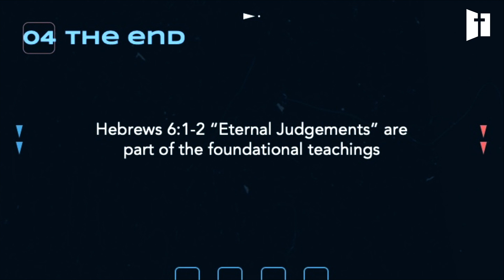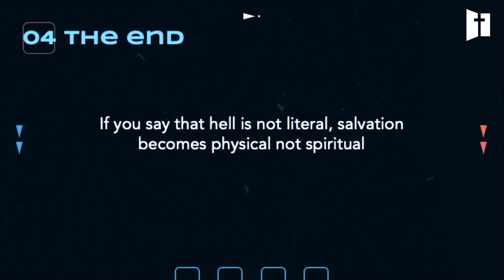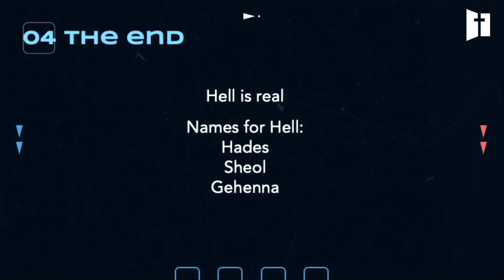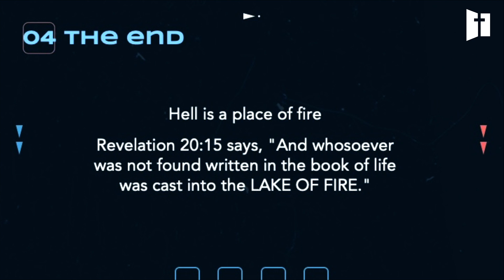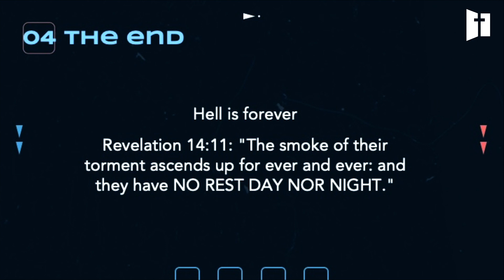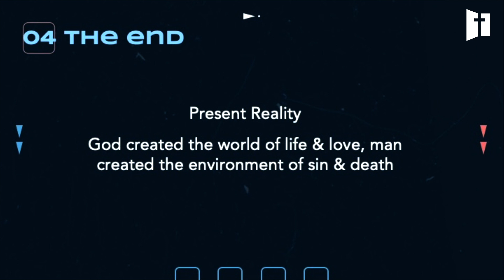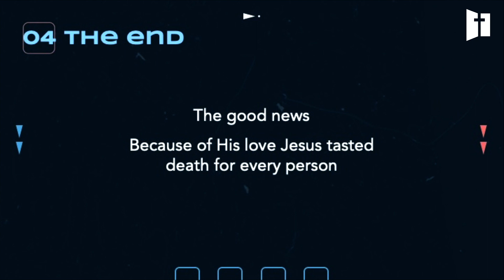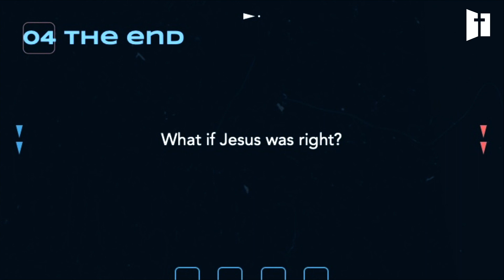Living Under the Influence: Part 9 | Pastor Matt Holcomb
Join us on Sunday mornings around 10:30 AM for our live service.

If you would like to learn more about The Door Fellowship church please click this

If you liked what you saw make sure to click that like button!

We can't wait to connect with you next week!